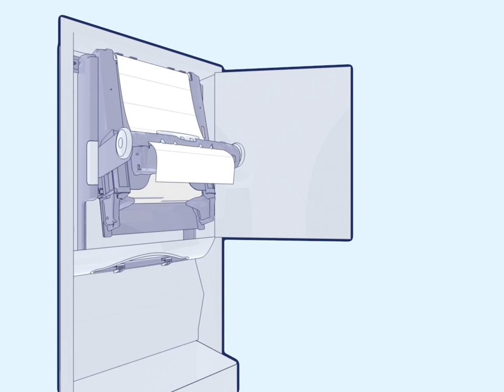PeakServe Recessed Refilling PeakServe2020